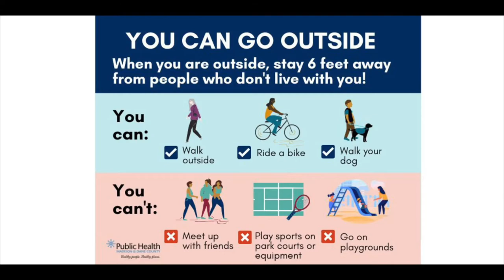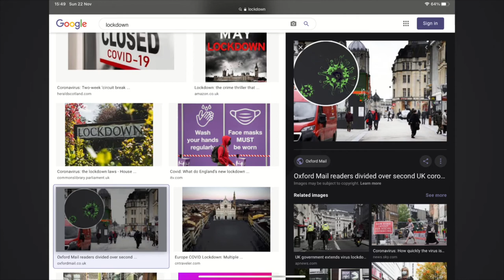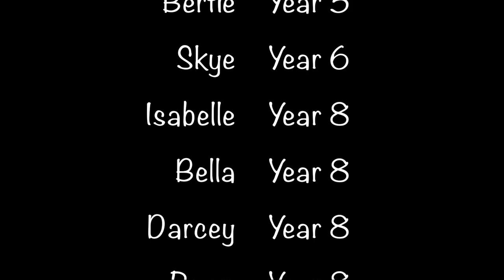A short collection of readings and poetry recitals - 2020 12 - Fyling Hall School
As we continue our Christmas celebrations, Fyling Hall students have prepared a short collection of readings and poetry recitals; from the loquaciously descriptive Christmas of Dickens’ ‘A Christmas Carol’ to my favourite Christmas story: the truly wonderful and nostalgic Welsh village of Dylan Thomas’ ‘A Child’s Christmas in Wales’ our students take us on a journey through Christmas through the centuries and across Europe that also take in the likes of Wordsworth and Rilke.

As we reflect on what has undoubtedly been a very unusual year, some of Fyling Hall’s year 8 English scholars have been experimenting on finding their own poetical voices as they express their thoughts and feelings about 2020 and I would like to thank them most sincerely for sharing their own struggles and worries about this year and for sharing with us some of the difficulties they've experienced and, perhaps, lending us a touch of optimism as they look ahead to 2021.

Diolch yn fawr pawb ych chi.

Nadolig llawen a blwyddyn newydd dda

00:02 - “A Child’s Christmas in Wales” by Dylan Thomas – Kyra, Year 13
03:58 - An extract from “A Christmas Carol” by Charles Dickens - Phoebe, Head Girl
10:24 - An extract from “A Christmas Carol” by Charles Dickens - Archie, Head Boy
13:48 - “Advent” by Rilke - Kian, Head Boy, and Cameron, Year 11
14:43 - “Minstrels” by William Wordworth - Theo, Year 7
15:30 - “Once There was a Snowman” by unknown - Lara, Year 4
16:16 - “Help Wanted” by Timothy Torcher - Bertie, Year 5
17:10 - “Talking Turkeys” by Benjamin Zephaniah - Skye, Year 6
19:30 - Own piece - Isabelle, Year 8
20:32 - Own piece - Bella, Year 8
21:12 - Own piece - Darcey, Year 8
21:54 - Own piece - Ryan, Year 8
22:22 - Own piece - Mable, Year 8
24:17 - Own piece - Alex, Year 8
25:24 - Credits